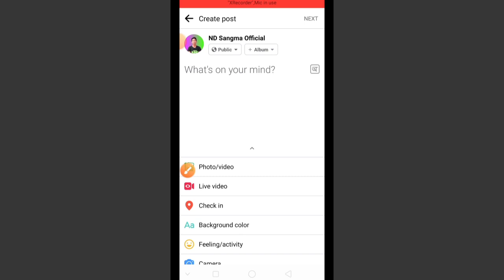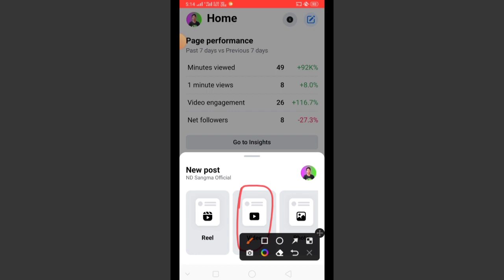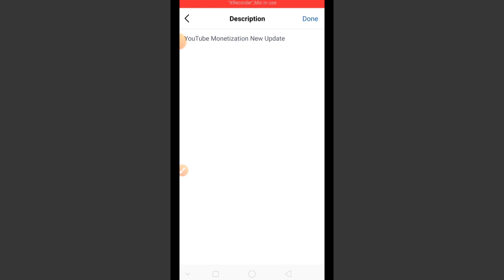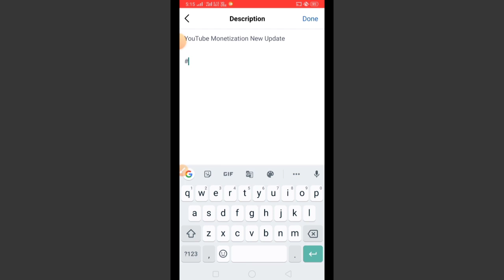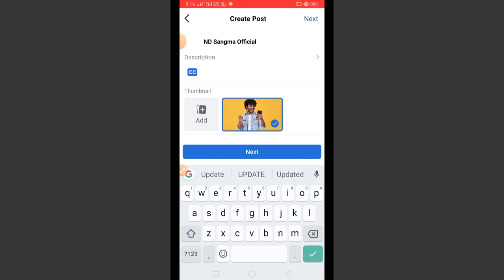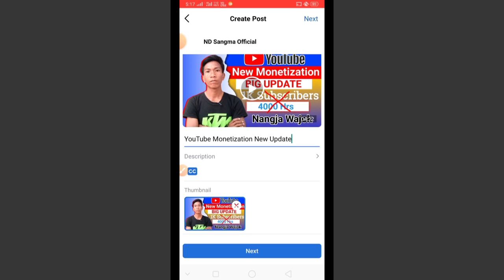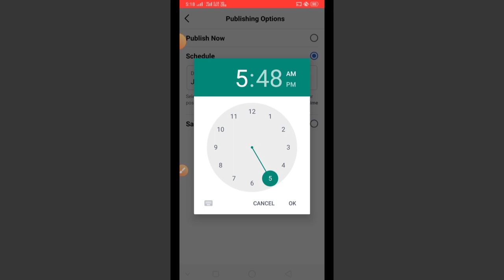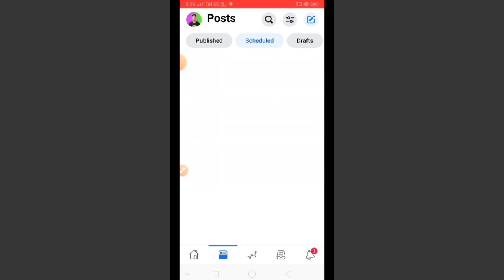Maikai Facebook Page O Video Upload Kagen||Facebook Page O Video Upload Ka'ani Nambatgipa Strick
Ripengrang Da'alni Topic Facebook Page O Maikai Video Upload Kana Nanga Aro Video Upload Ka'ani Nambatgipa Strick Mai Ia Video O Namen Ba Talataha Unigimin Video Ko Name Nibo Unosa Masigen

Your Quarries

Maikai Facebook Page O Video Upload Ka'a
Maikai Facebook Page O Video Upload Kagen
Maikai Facebook Page O Video Upload Kana Nanga
Facebook Page O Video Maikai Video Upload Kana Nanga
Facebook Page O Maikai Video Upload Ka'a
How To Upload Video On Facebook Page
Facebook Page Me Video Upload Kaise Karein

Video is for educational parpose only copyright disclaimer under  section 107 of the copyright act 1976 allowance is made for"fair use"for parposes such as criticism comment news reporting teaching sholarship and research fair use permitted by copyright statute that might otherwise he infringing non-profit educational or personal use use lips the Balance in favor of fair use.